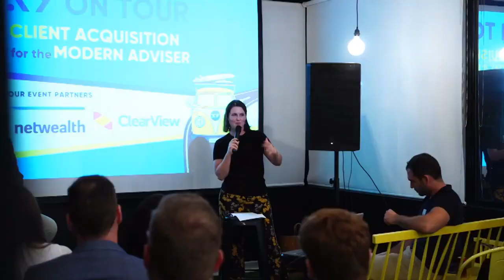#294 Trish Gregory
Trish is a Financial Planner at Fox & Hare Wealth and host of the MilSpouse Money podcast. She and Jess discuss parental leave policy, and how the advice industry could change to better support expecting advisers.